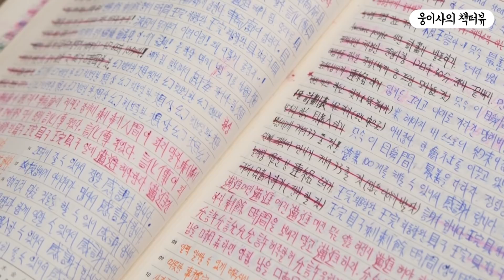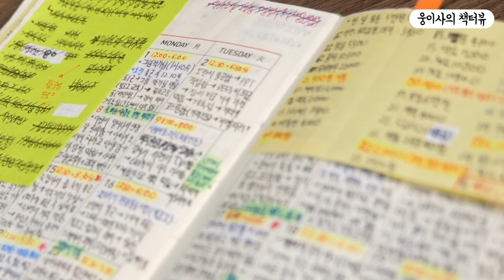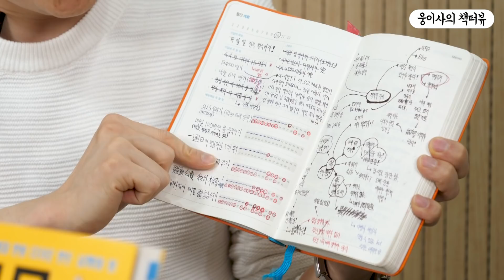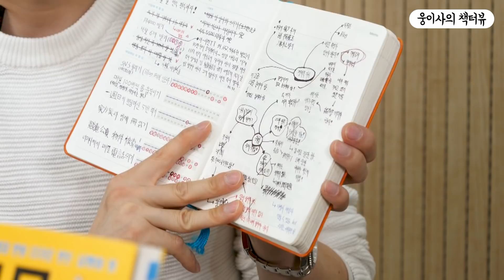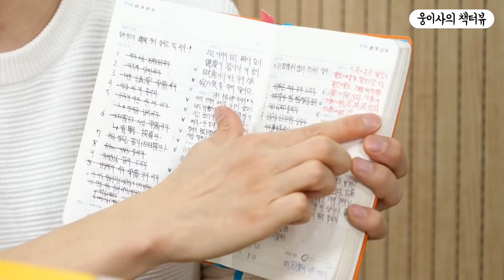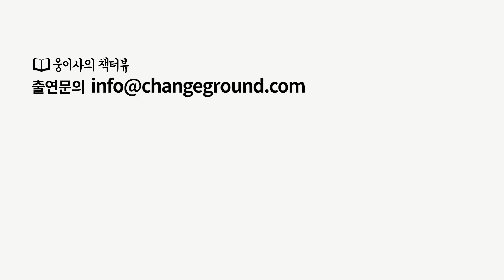무일푼 백수에서 억대 연봉 CEO 되기 / 유근용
[자기계발] 무일푼 백수에서 억대 연봉 CEO 되기 / 유근용

인터뷰이: 유근용 작가
- 무일푼 백수에서 억대 연봉 CEO로!
- 베스트셀러 작가
- 연 150회 강연 중
- 독서 경영 및 재테크 컨설팅 회사 대표
- 저서: “독기행 다이어리” “1일 1행의 기적” “메모의 힘”